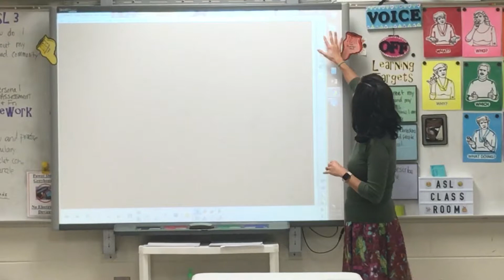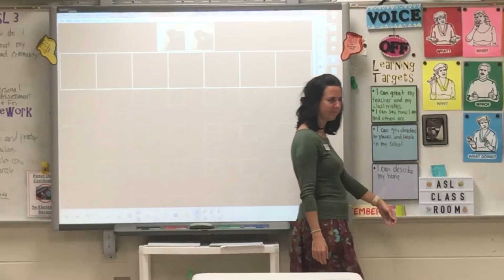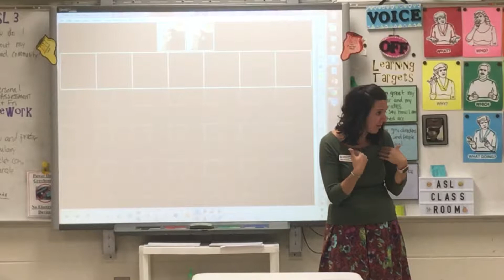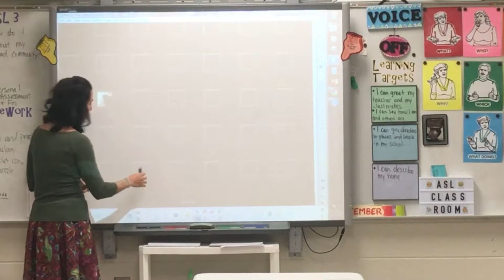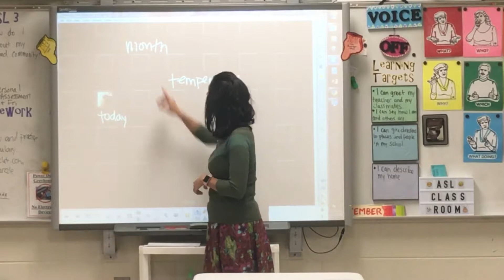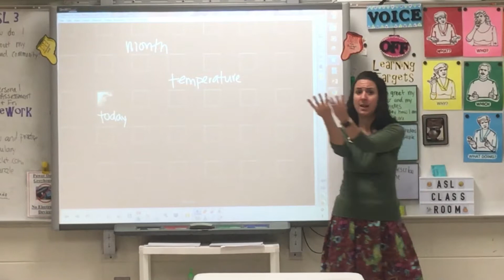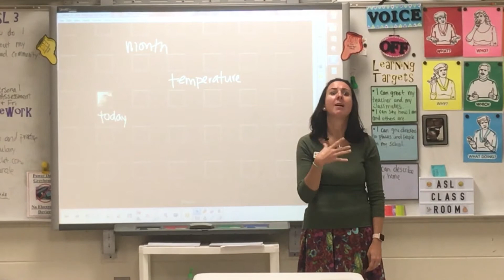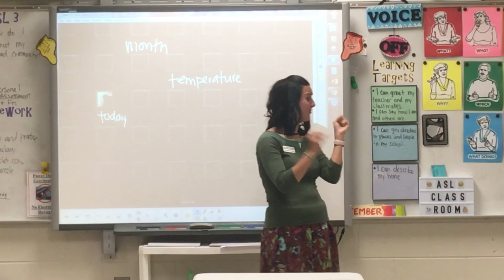10 22 18 ASL 2 4th- Calendar Talk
Comprehensible Input, ComprehensibleInput, CI, ASL, American Sign Language